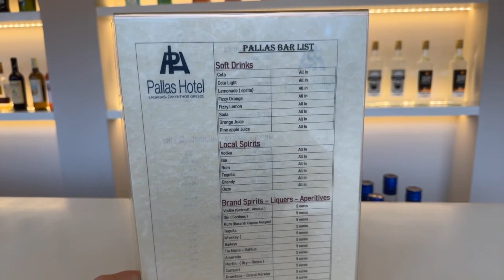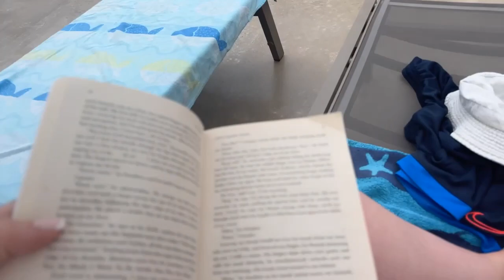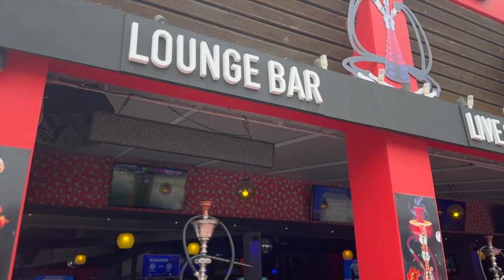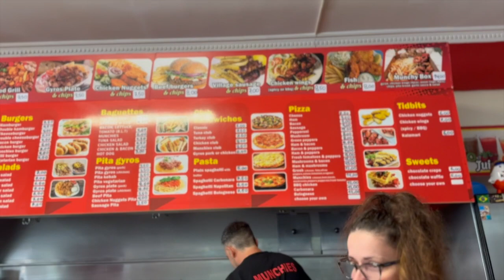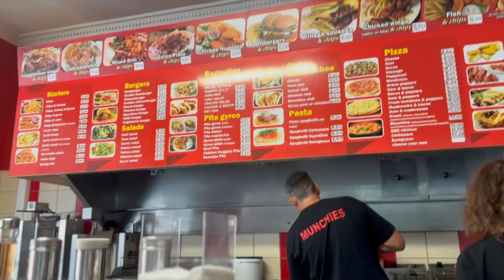Come With Us To Pallas Hotel - Zante Vlog 🇬🇷🥂✈️🍕👩🏽‍❤️‍💋‍👨🏽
Pallas Hotel in Zante/ Zakynthos vlog.
We flew from East Midlands Airport as it was closer to Simons Dad's and also al little bit cheaper on flights. We stayed at this hotel for 7 days (1 week) The price of the holiday was under £500 per person.
The hotel was getting refurbished while while in our stay, little things by putting signs up and things needed for the rooms etc, which i have stated in the vlog.
The hotel it's self is a short walk to the strip and to local shops and bars and ONLY a mile walk to the beach!! - would recommend going to the beach on a nicer day.

Here is our hotel on the TUI website here if you wish to take a look, but bearing in mind this hotel has only 1 restaurant this included (Breakfast, Lunch and Dinner and sacks) and it only has 1 pool.

Even though we flew from East Midlands, you can still fly from Newcastle if from the North east. Reason we flew from there was Simons Dad was coming.

The prices in shops for food and drink was very cheap. I was blown away of how much my kebab was with chip! was only 3 euros 50.

Hope you all enjoy the video, I giggled while putting this together with some of the videos haha .

Thanks
Christina and Simon
xxxx